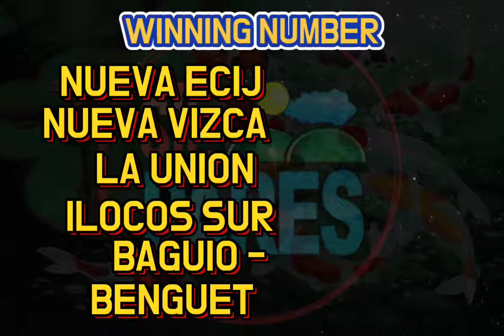STL RESULT TODAY 10:30AM DRAW OCT. 10, 2021